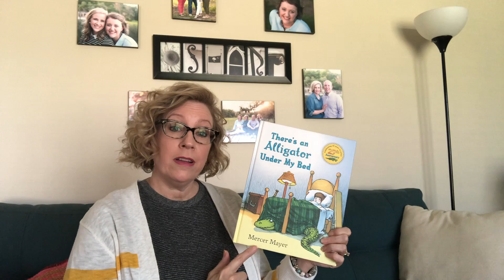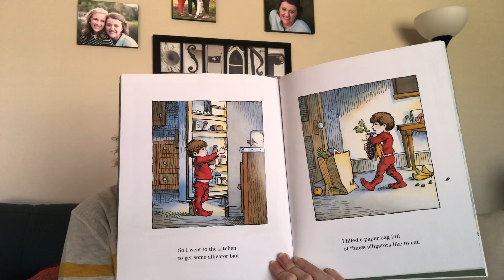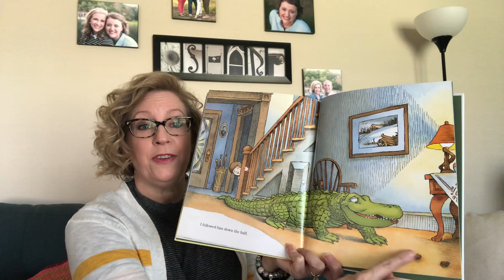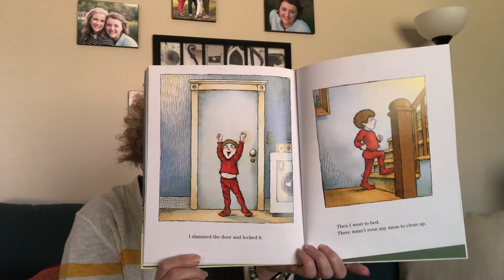There's an Alligator Under My Bed